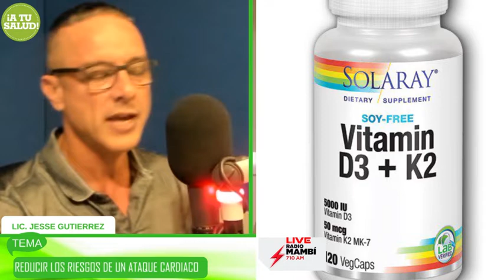Ataque Cardiaco - Como evitarlo con remedios Naturales